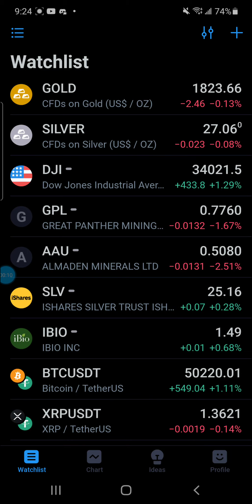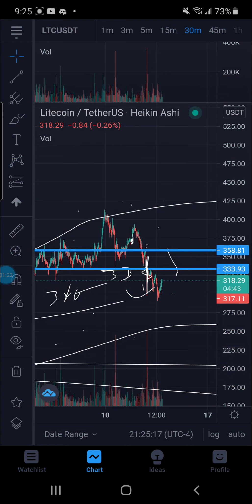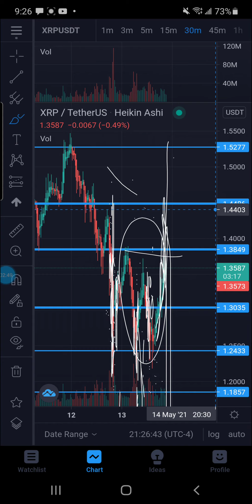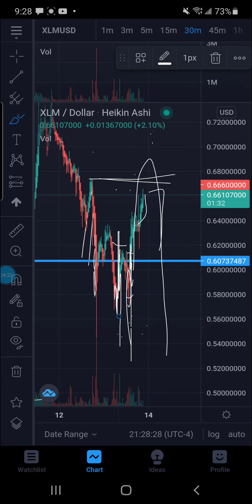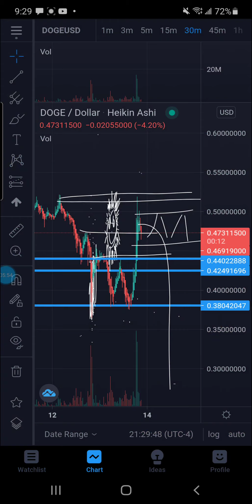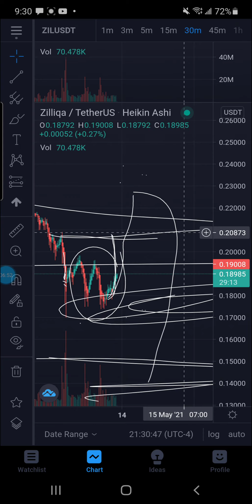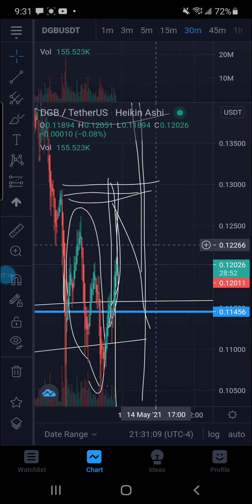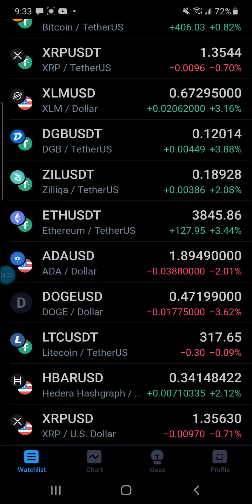⚠️ 📢 XRP XLM DGB ZIL ada doge LTC Btc EXTENDED UPDATEDPRICE TARGET. BREAKING ZONES REVEALED